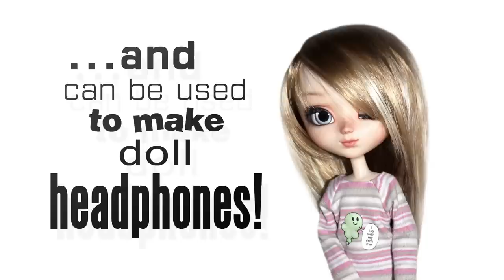How To Make PULLIP Headphones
This is a Tutorial on how to make realistic looking HEADPHONES for your Pullip or your BJD, using recycled materials.
Emma finds an amazing thing that can be used for making the Headphones!
It's something that can be found in most homes and it's a common "Recycling Thing"  :o)

-Good Luck!

Video tips from Emma & Mr Polar Bear:
* How to make mini Vinyl LP Records, Record Covers and a miniature Record Player!

-Please be careful when crafting!
Don't use a knife when cutting thick pieces of plastic.
Use a hobby saw with small teeth.

TIPS,
Where to buy HOBBY SAWS for cutting plastic, etc:
Check your local craft store or search  for any of these words on eBay : :

* TAMIYA Handy Craft Saw
* OLFA Hobby Saw
* MANWAH Hobby Saw
* U-STAR Handy Craft Saw
* Coping Saw with Blades

...or if you have one of those heavy X-ACTO knife handles (handle B, C and D),
you can order X-ACTO Key Hole Saw Blades:

In this Tutorial you'll meet EMMA and MIST, both Pullips made from Pullip Make it Own (MIO) Kits from Groove.

All music in
Emma & Mr Polar Bear videos
are composed by:
SpaceRockDroid

In this video you can hear (in order):
"Emma & Mr Polar Bear Intro Theme"
"Best Friends" (Emma & Mist's song)
"Coming Home"
"Robot Dance"